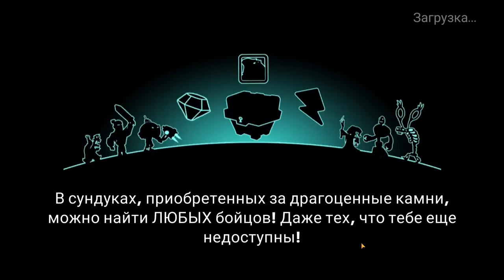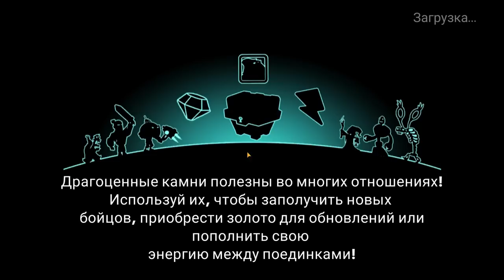Tower Conquest #254 ЗАПАРИЛ РОНИН ИСТЕРИТЬ 😥